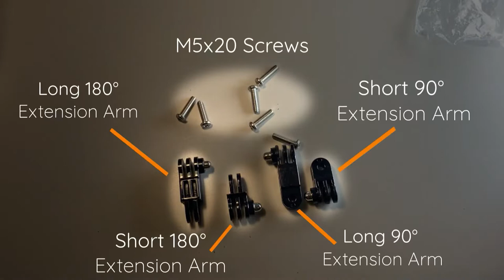PJSM Controller Sleeve Mount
How to install the Braze Controller on a PJSM Joystick

00:00 Controller Kit Contents
00:22 Extension Arms
00:42 Required Tools
00:48 Right Hand Joystick Install
01:56 Left Hand Joystick Install